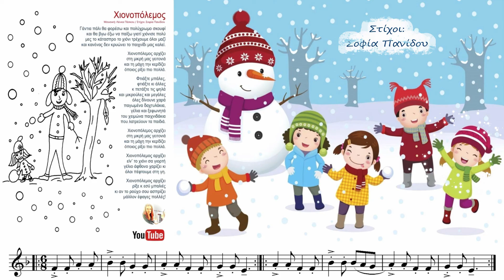ΧΙΟΝΟΠΟΛΕΜΟΣ- Ρήγας Κεχαγιάς & Χορ. Πυθαγόριου Ωδείου Θερμ./ Μουσική: Λ.Πέσκου/Στίχοι: Σ.Πανίδου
❄ΧΙΟΝΟΠΟΛΕΜΟΣ❄- 🎵 ΡΗΓΑΣ ΚΕΧΑΓΙΑΣ & ΧΟΡΩΔΙΑ ΠΥΘΑΓΟΡΕΙΟΥ ΩΔΕΙΟΥ ΘΕΡΜΑΪΚΟΥ,  ΔΙΔΑΣΚΑΛΙΑ-ΔΙΕΥΘΥΝΣΗ: ΕΛΕΟΝΩΡΑ ΚΑΛΑΪΤΣΙΔΟΥ
Μουσική: Λένκα Πέσκου / Στίχοι: Σοφία Πανίδου
Παιδικό τραγούδι για το χειμώνα / χιόνι / κρύο με 5 νότες

Γάντια πάλι θα φορέσω και πολύχρωμο σκουφί
και θα βγω έξω να παίξω γιατί χιόνισε πολύ
μες το κάτασπρο το χιόνι τρέχουμε όλοι μαζί
και κανένας δεν κρυώνει το παιχνίδι μας καλεί.

Χιονοπόλεμος αρχίζει στη μικρή μας γειτονιά
και τη μάχη την κερδίζει όποιος ρίξει πιο πολλά.(x2)

Φτιάξτε μπάλες, φτιάξτε κι άλλες κ πετάξτε τις ψηλά
και μικρούλες και μεγάλες,  όλες δίνουνε χαρά
παγωμένα δαχτυλάκια,  γέλια και ξεφωνητά
του χειμώνα παιχνιδάκια που λατρεύουν τα παιδιά.

και τη μάχη την κερδίζει όποιος ρίξει πιο πολλά.
Χιονοπόλεμος αρχίζει είν’ το χιόνι σα γιορτή
γέλιο άφθονο χαρίζει κι όλοι πέφτουμε στη γη.

Χιονοπόλεμος αρχίζει ρίξε κ εσύ μπαλιές
κι αν το ρούχο σου ασπρίζει μάλλον έφαγες πολλές!

*Από το CD: "Ένα ταξίδι" - Λένκα Πέσκου
*Από το βιβλίο 30 Νέα Παιδικά τραγούδια - Λένκα Πέσκου, εκδόσεις Cambia

Η ΛΕΝΚΑ ΠΕΣΚΟΥ μουσικός της  Α/Βάθμιας Εκπαίδευσης, ξεκίνησε τα πρώτα μαθήματα πιάνου 6 ετών. Έπειτα συνέχισε τις σπουδές στη μουσική, πιάνο και ανώτερα θεωρητικά στο Κρατικό Ωδείο Θεσσαλονίκης, το Σύγχρονο Ωδείο Θεσσαλονίκης, το Ωδείο Φίλιππος Νάκας, παίρνοντας Πτυχίο Αρμονίας, Αντίστιξης, Φούγκας, Ενοργάνωσης Πνευστών, Πτυχίο Πιάνου, Δίπλωμα Πιάνου και Δίπλωμα Σύνθεσης όλα με Άριστα. Έχει συγγράψει πολλά μουσικά βιβλία για παιδιά και έχει ηχογραφήσει και κάνει την παραγωγή κυρίως σε Χριστουγεννιάτικα τραγούδια γνωστά-αγαπημένα αλλά και νέα τραγούδια δικά της. Έχει συνεργαστεί με την FM Records, τον Εναλλακτικό Κύκλο, τις Εκδόσεις Cambia και τις Εκδόσεις Φίλιππος Νάκας, σε έντυπη μορφή αλλά και digital release.

Η ΣΟΦΙΑ ΠΑΝΙΔΟΥ γεννήθηκε και μεγάλωσε στη Θεσσαλονίκη. Σπούδασε στο Π.Τ.Δ.Ε του Α.Π.Θ και υπηρετεί τη δημόσια εκπαίδευση. Αγαπά τα παιδιά, τις ιστορίες και τα στιχάκια. Και γράφει... Προηγούμενες εκδόσεις: «Οι αντίχειρες του Ναπολέοντα» εκδ. Μέθεξις 2014, παιδική λογοτεχνία «Ορθογραφία, εμπειρική, ερευνητική εφαρμογή των ευρημάτων της γνωσιακής Νευροεπιστήμης». Συγγραφική ομάδα: Βασιλειάδου Ε, Οδατζίδου Μ, Πανίδου Σ, Τσιπούρας Σ. εκδ. Μέθεξις 2014, «Νέα πρότυπα για το ανδρικό φύλο μέσα από παιδικά λογοτεχνικά βιβλία, εφαρμογή του προγράμματος σε σχολεία», Μ. Κανατσούλη, Δανάη Σουλιώτη, Σοφία Πανίδου κ.α , εκδ. Γράφημα 2015

Ο ΡΗΓΑΣ ΚΕΧΑΓΙΑΣ είναι μαθητής της Α' τάξης του 3ου Δημοτικού Σχολείου Επανομής και του αρέσει πολύ η μουσική!

ΕΛΕΟΝΩΡΑ ΚΑΛΑΪΤΣΙΔΟΥ: Η Ελεονώρα Καλαϊτσίδου γεννήθηκε στο Καζάν της Ρωσίας. Πήρε το Δίπλωμα Πιάνου με "Άριστα παμψηφεί και 'Α βραβείο". Εξειδικεύτηκε στη μουσική δωματίου και τη συνοδεία οργάνων και τραγουδιστών. Έκανε μαθήματα διεύθυνσης χορωδίας και φωνητικής. Από το 2000 διευθύνει χορωδίες, παιδικές και ενηλίκων, λαμβάνοντας μέρος σε πολλές συναυλίες, διαγωνισμούς και φεστιβάλ στην Ελλάδα και στο εξωτερικό. Έχει διακριθεί σε διαγωνισμούς ως σολίστ και ως μαέστρος. Είχε την καλλιτεχνική διεύθυνση του 3ου Παγκόσμιου Φεστιβάλ Μιούζικαλ Θεσσαλονίκης, της συναυλίας "Concierto Latino en Salonica" στο Βασιλικό Θέατρο και άλλων εκδηλώσεων.

ΠΑΙΔΙΚΗ ΧΟΡΩΔΙΑ ΠΥΘΑΓΟΡΕΙΟΥ ΩΔΕΙΟΥ ΘΕΡΜΑΪΚΟΥ :
Ονόματα χορωδών: